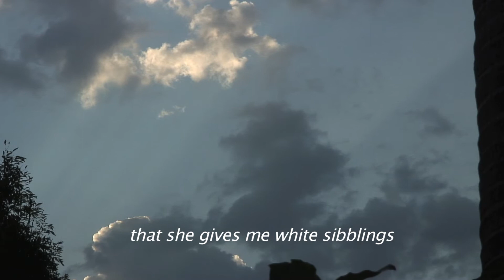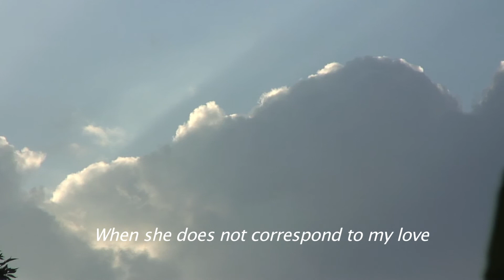Tonada del Atormentado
This is a song created by Venezuelan author Simon Diaz and it is called Tonada del Atormentado
The tormented man's tune
It is a song of ordenio, Cultural Patrimony of Humanity where the man who is milking a cow, sing to her about his wife's unloyalties
It is a melancholic and lovely song from the "llaneros" people of the plain lands of Venezuela who still live a peaceful peasant's life